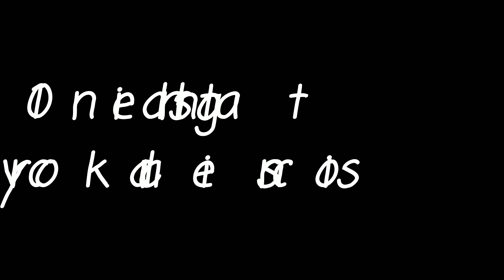Visual Mind - Final Trailer (Official Interactive movie)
Releasing April 10th